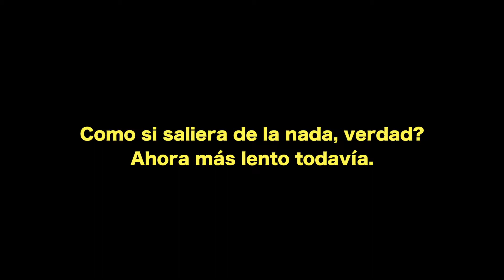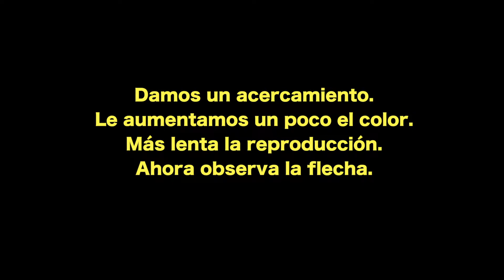Auto fantasma sale de la nada y provoca…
VISITA ESTE CANAL / VISIT THIS CHANNEL